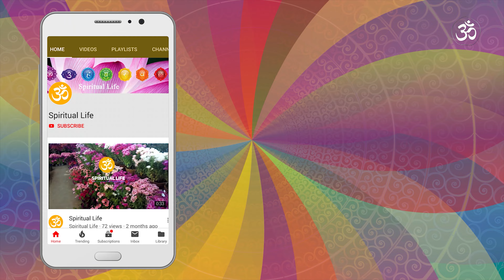युरिक एसिडको घरेलु उपचार जानी राखौ | Lifestyle Tips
युरिक एसिड बढ्यो ? भने अब आत्तिनु पर्दैन, युरिक एसिड नियन्त्रण गर्ने घरेलु उपाय जानी राखौ